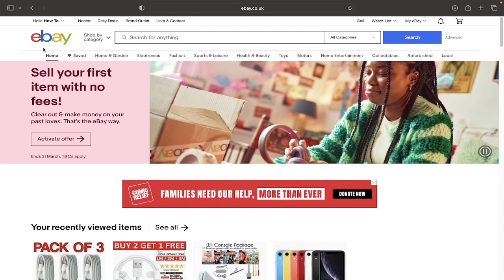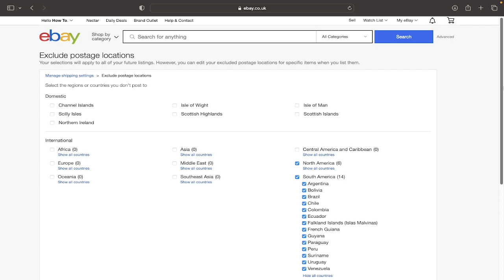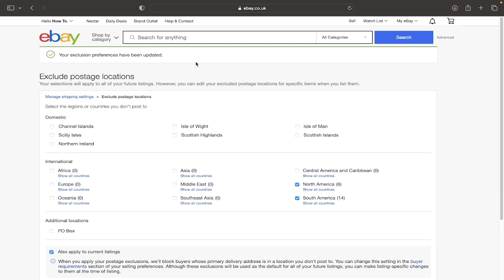How to Exclude Shipping Locations on Ebay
In this video you will learn how to exclude postage locations on ebay.

How to exclude postage locations on ebay
How to exclude shipping locations ebay
How to block buyers from certain countries on ebay
How to block buyers from foreign countries on ebay